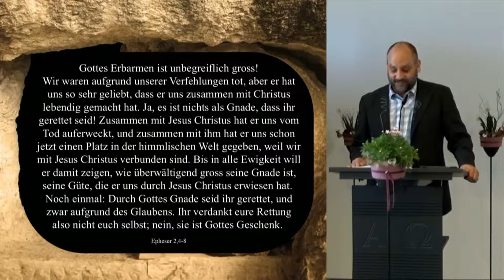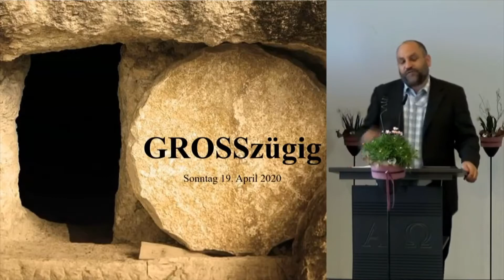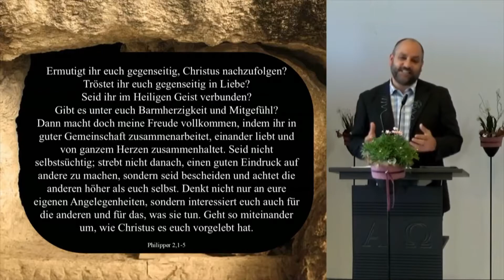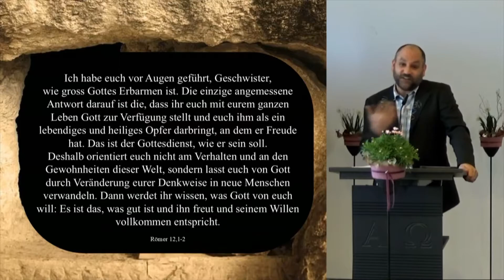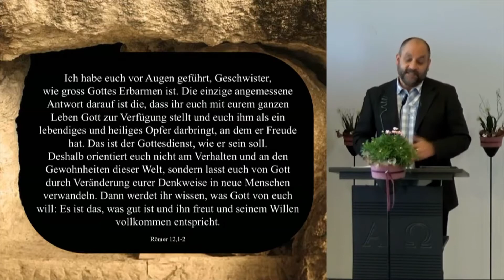Predigt im Kehlhof: Grosszügig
Pfarrer Martin Keller redet über Grosszügigkeit unter den Generationen